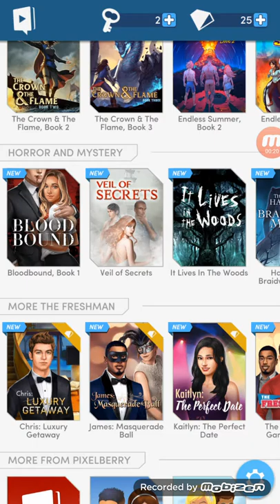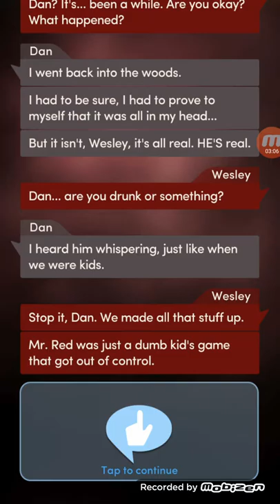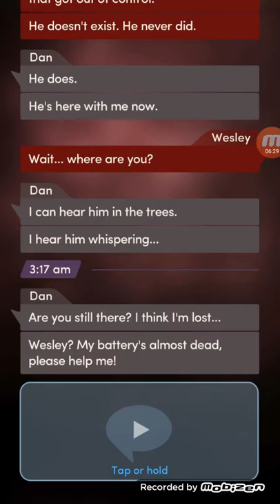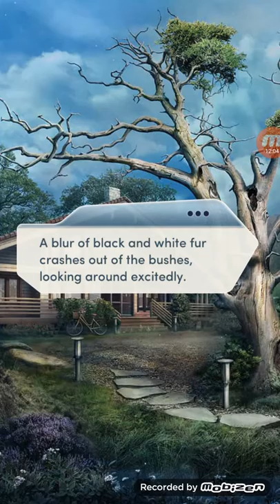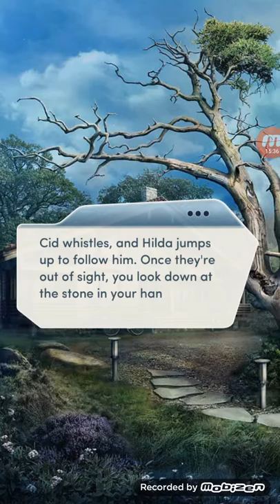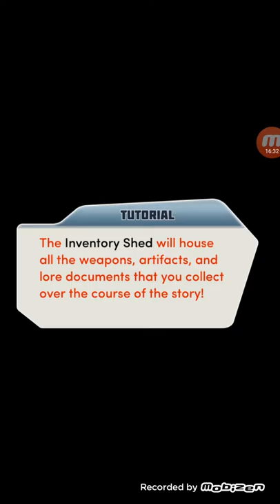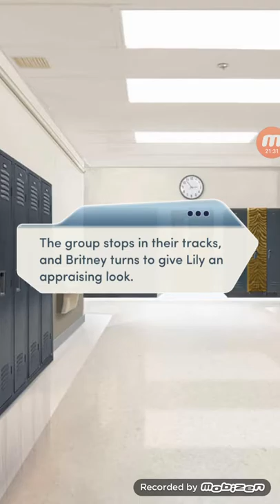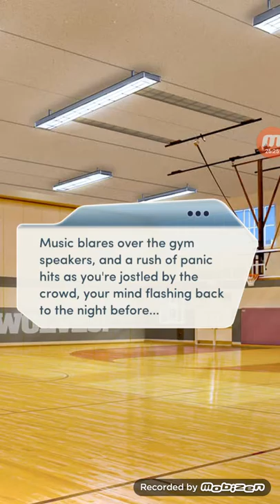Choices: it lives in the woods gameplay part 1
I will start playing games now